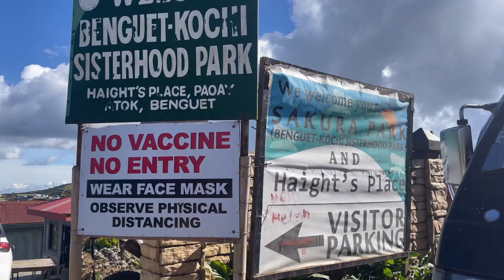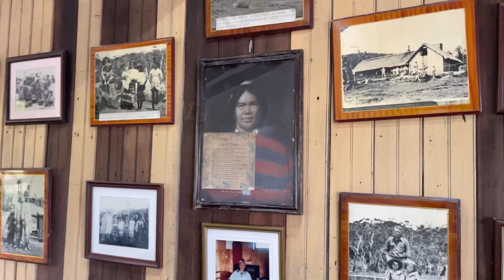THE HAIGHT’S PLACE & THE FARM | Atok, Benguet | Let’s explore! ✨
In this vlog, I'll be sharing with you our travel trip to Sayangan, Atok, Benguet featuring our Tito's farm, The Haight's Place, and Sakura Park. 🥰

The Haight's Place - Atok, Benguet
Entrance Fee: 150 pesos only

about me ~

Hey guys, it's Kei! I make random videos once in a while. Sharing with you some of my days, lifestyle, product recommendations, and makeup tutorials. 🧡

music ~

Haights Place
Sakura Park
Atok Benguet
Atok Benguet vlog
chill vlog
travel vlog
roadtrip
roadtrip vlog